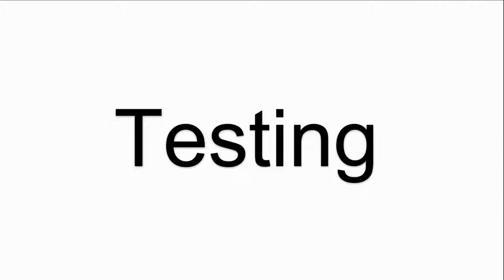for B&R 5AP923.1505-00 Touch Screen Panel?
B&R 5AP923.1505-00 Automation Panel Touch Screen Panel Glass
where you can find B and R Automation Panel 5AP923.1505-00 hmi touchscreen panel, more part and product detail than you ever thought possible!

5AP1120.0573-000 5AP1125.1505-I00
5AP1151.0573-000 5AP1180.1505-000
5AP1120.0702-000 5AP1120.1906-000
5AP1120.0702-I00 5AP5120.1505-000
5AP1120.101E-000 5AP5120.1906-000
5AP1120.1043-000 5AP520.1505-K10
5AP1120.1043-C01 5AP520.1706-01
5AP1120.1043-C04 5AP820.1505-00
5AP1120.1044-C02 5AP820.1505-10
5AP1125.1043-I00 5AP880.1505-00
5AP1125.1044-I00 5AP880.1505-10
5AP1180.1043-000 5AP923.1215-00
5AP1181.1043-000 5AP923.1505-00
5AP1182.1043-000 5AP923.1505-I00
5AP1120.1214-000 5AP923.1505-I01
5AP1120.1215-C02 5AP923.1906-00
5AP1120.121E-000 5PP920.1505-K15
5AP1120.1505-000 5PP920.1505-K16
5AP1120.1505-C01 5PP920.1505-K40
5AP1120.156B-000 5PP920.1505-K42

VICPAS is the global leading provider of full B&R Automation Panel HMI for replacement, we have inventory touchscreen glass, membrane keypad and other accessories for B&R repair replacement.

Skype:cmt-kandy
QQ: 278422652